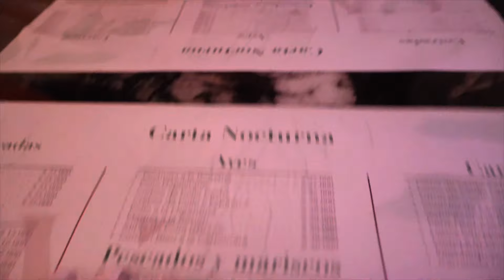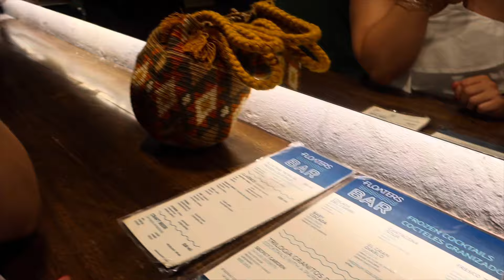COLOMBIA TRIP: CARTAGENA & BARU ADVENTURE WITH JUANA 🇨🇴🐚👙🌴🥥📸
Hi babies!!!

Finally a travelling blog for you guys ☺️💕🇨🇴

XXX